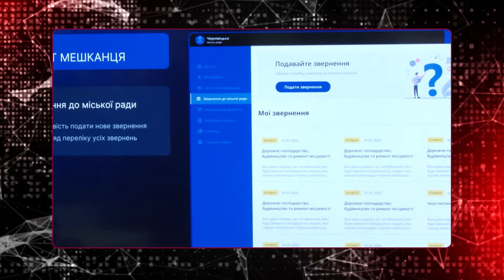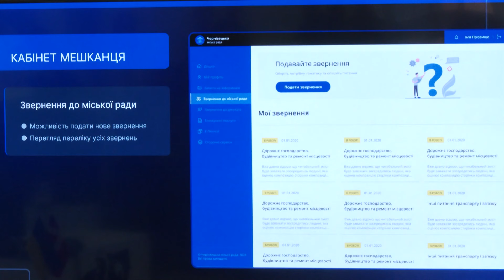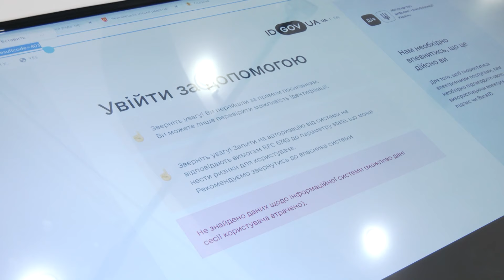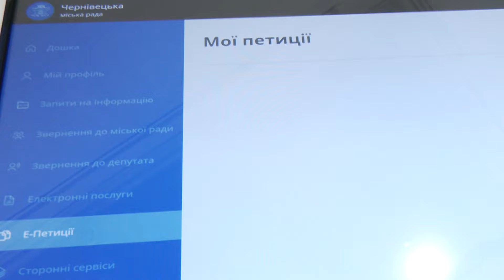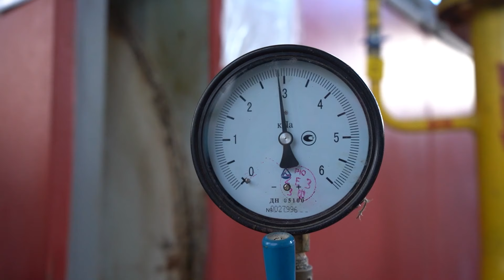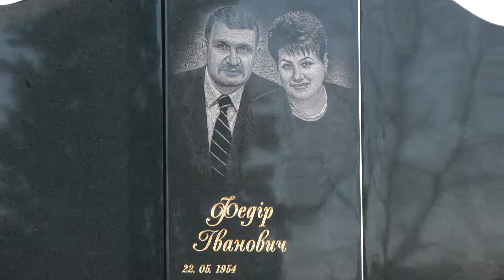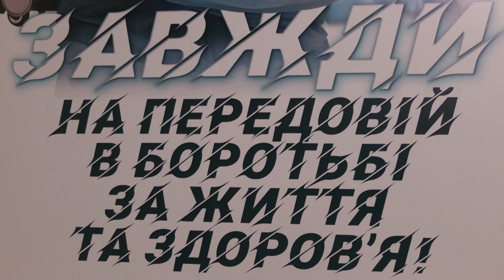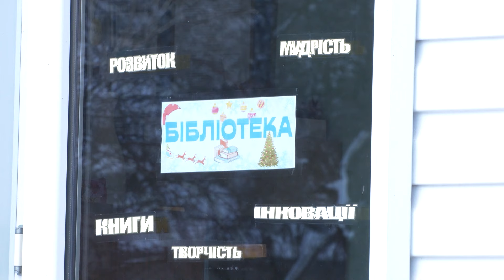⚡️ Новини Чернівців. 02 лютого 2024 | C4